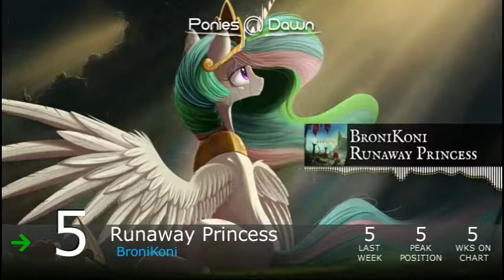Equestrian Trot 100 - 6/9/2018 (Week 29/53)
Biggest Jump: Paper Monsters / Arturo Höst (+26)
Biggest Fall: Smile Song For Ella / AshleyH (-58)

Debuts:
Empty / BroniKoni (#98)
Dodge This / Scraton & StrachAttack (#88)
Civilizations / New Reverian (#87)
Ardent Light / Sights Unseen (#83)
Shine Like Rainbows / Elias Frost (#62)
Tears Of The Evernight / Frozen Night (#29)
A Dime A Dozen / Vylet Pony (#22)
Title Screen / Jyc Row (#21)
Glass Shards & Gold / bank pain (#16)
Shining Star / 4everfreebrony ft. Koron Korak (#4)
Glimmer Time / Silva Hound (#1)